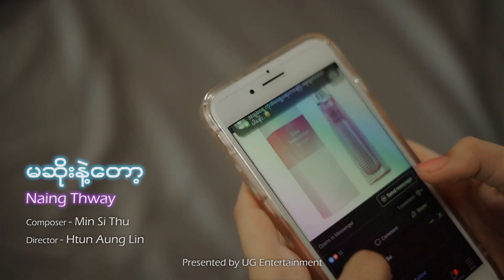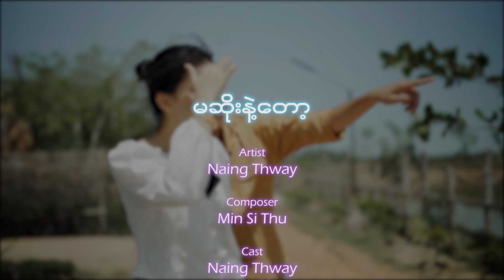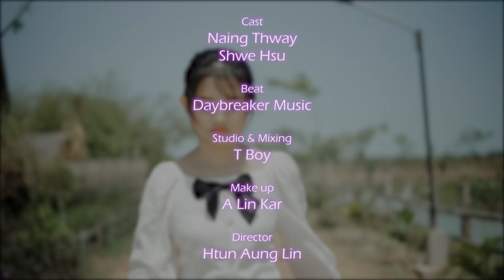မူယာမာယာလေးပဲလျော့ အထာတွေကိုင်တာမလုပ်နဲ့နော်.. မဆိုးနဲ့နော်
...မူယာမာယာလေးပဲလျော့
အထာတွေကိုင်တာမလုပ်နဲ့နော်.. မဆိုးနဲ့နော်...
...လိမ်မာရင်အကုန်မင်းအတွက်နော်
ပလီပလာဘာညာနည်းနည်းလျော့..မဆိုးနဲ့နော်
မဆိုးနဲ့တော့...

Title - မဆိုးနဲ့တော့ (Official Music Video)
Artist - Naing Thway
Composer - MinSiThu
Cast - Naing Thway & Shwe Hsu
Studio&Mixing -TBOY(B+)
MUA - A Lin Kar

1.I Can't Believe - Single [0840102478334]
6.Tha Ti Ya Pay Pr (Feat.Hein Htut) - Single [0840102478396]
7.Tha Won Ma To Pr Nak (Feat. Ka Kyoe, A Quse) - Single [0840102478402]